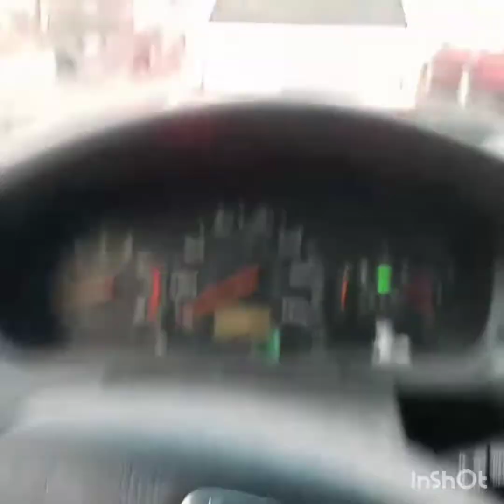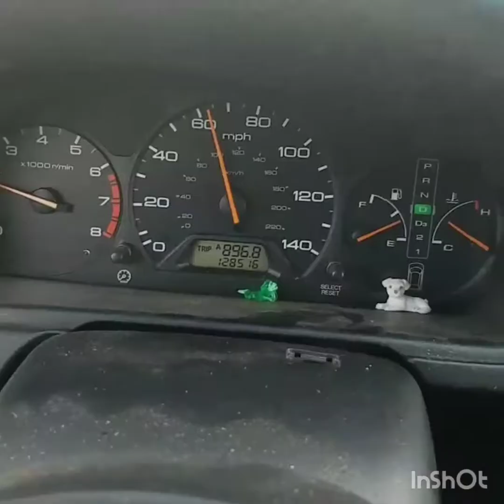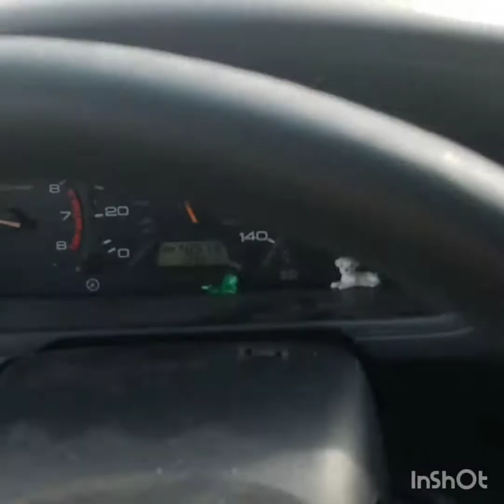Fallen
First single from 'Medusa'!
Tried my hand at editing footage from my great move East! Hope you enjoy :)

Tell me not to worry about it when I'm young,
Now that I'm older, tell we what have I done?
Dare I deviate from the plan of my father's trembling hand?
For am I his ungrateful son?

Now take beauty, try and keep it on the shelf
Find comfort, trust nobody but yourself
Yes, it's safe and it's warm,
Eye of a fucking shitstorm
Just before the locust come in for the kill

Fallen dreams
Yes, the seasons, they change,
Lies grow old, with mothers age
The harvest calls Persephone home

Now I'm left with these scars that will not heal
The pain it devastates, but tell me, is it real?
Sworn to a creed, their tired old motif
But this is not my cross to bear

Trust in conflict, learn to give yourself a break.
Your heart won't put you though much more than it can take
You can forgive, you can forget
The River Styx has been crossed yet,
by men whose broken souls you could not save

Recorded at: The Blasting Room Studios
Vocals//guitar: Erin Incoherent
Bass: Tenaya Heredia
Drums//mixing: Chris Beeble
Lyrics by: Erin Cookman//Chris Muerto